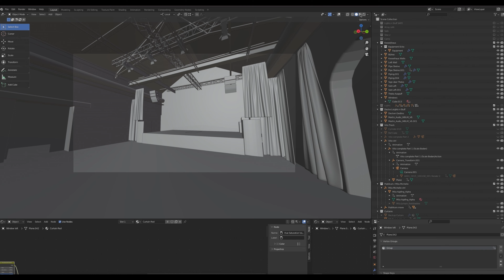AFM - The Making Of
Damit man mal sieht, womit ich so lange Spaß hatte...

Das wird den 1599 Problemchen, die ich auf dem Weg lösen musste, natürlich nicht annähernd gerecht, aber es gibt doch mal einen kleinen Einblick.. :)

Alles auf unter eine Minute runtergekocht  - MAZ ab!!

Location: Schlachthof Wiesbaden e.V.  (Kesselhaus)